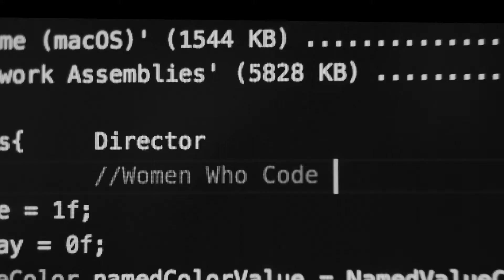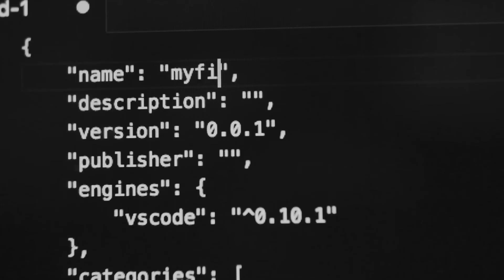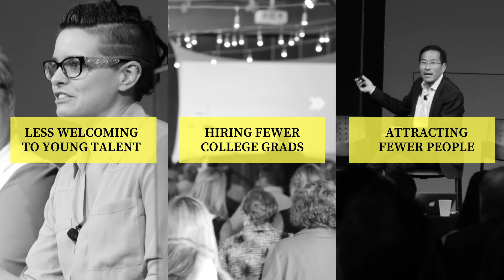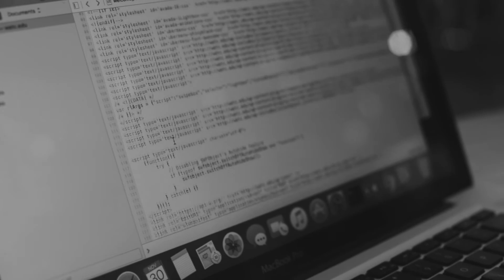In Focus: Britten Kuckelman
These are the stories of those leading the push toward a better Wichita.

You may know some, others you won't. Either way, these people deserve our attention.